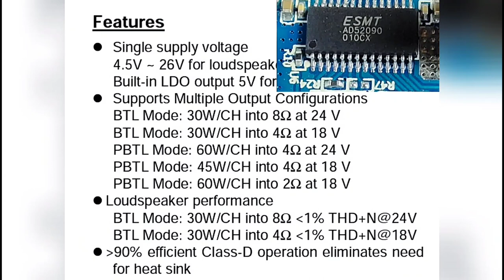Eggel Terra 3 Mini | BONGKAR GANTI KOMPONEN || Fully Dissasembbly and Teardown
Penasaran sama keindahan Eggel Terra Mini Gaessku, walaupun mini tetapi itunya gede gaesku, maksudnya output suaranya, kali ini saya juga akan memodip inductor bawaan dengan nilai 10uH agar bass yang dilewatkan semakin glerrr.
oke gaeskku yuk silahkan ditonton, jika ada pertanyaan tulis dikolom komentar
SEMOGA BERMANFAAT,

Spesifikasi Eggel Terra 3 Mini:
Dimension: 9.5 x 8.4 x 8.4 cm
Distortion: 0.1% @1W
Bluetooth Version: 5.0
Speaker: 2 x Driver + 1 x Passive Radiator
Charging Time: 3-4 hours
Battery: 2500mAh
Playing Duration: 12 hours (Volume: 50%)
Features: IPX67
Frekuensi: 80-20 kHz